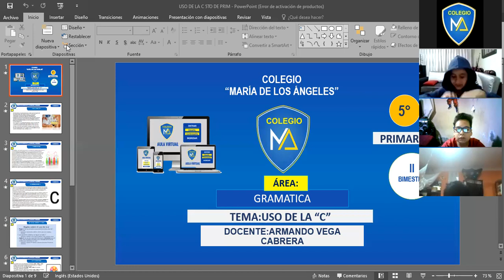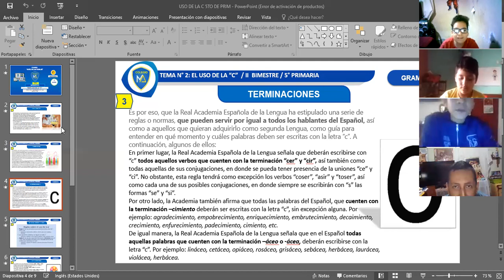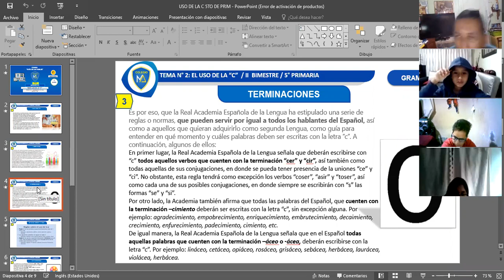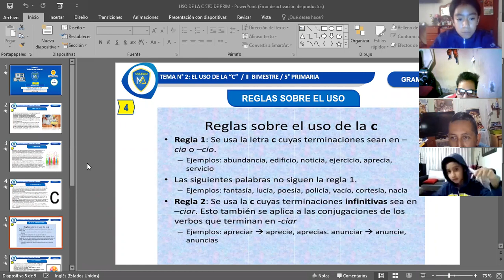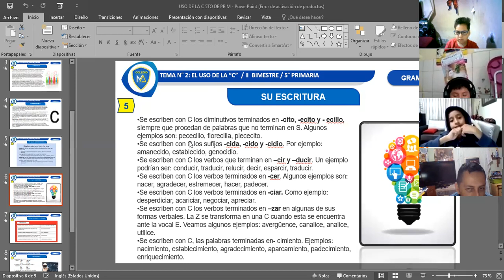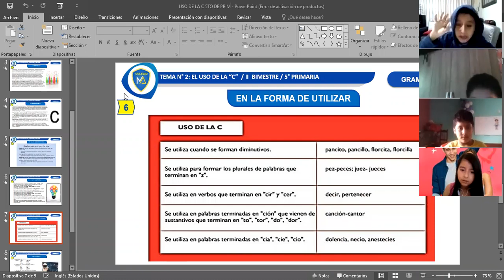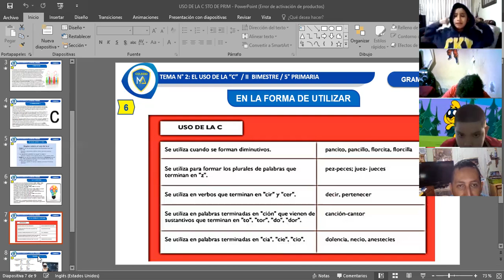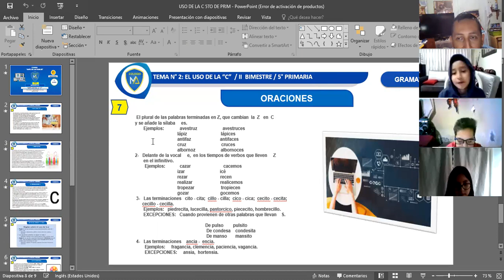TEMA: EL USO DE LA "C" 5TO "B" DE PRIM-GRAMATICA 24-05-21